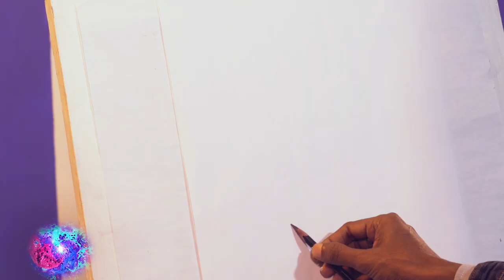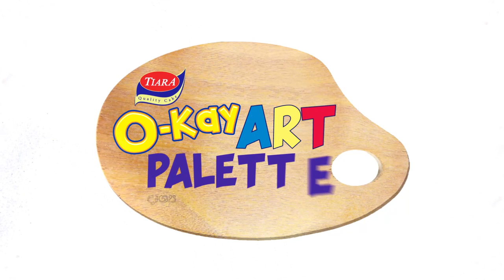PROGRAME 23 - CUT 02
Artist : Sudath Abeysekara
Production of Art Sense Advertising (pvt) ltd